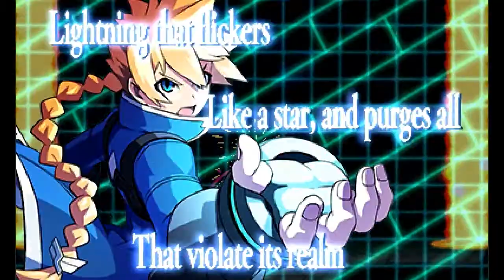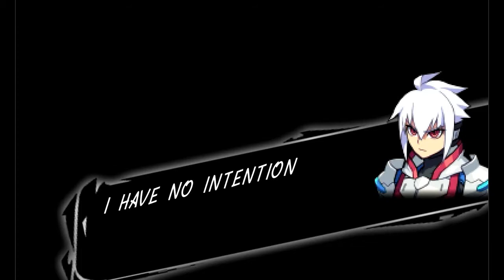Azure Striker Gunvolt - Babel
So we have an elevator sequence here, and as most video games would have it, we fight a bunch of enemies on it. But said enemies are exclusively bosses. We have ourselves a boss rush, as we fight the remaining Sumeragi Adepts, except for Carrera who was left out of this. Almost all of them play out the same, except for the last one Elise, who now has a third version joining the fight. The third one cannot be damaged at all and will toss down knives from above that cannot be stopped by your Flashfield. She will also bring the other two back to life if you take them both out. However, the second time she attempts this, she is killed by Copen, who is our last fight for this stage.

Copen now sports the abilities of every single boss we've beaten, and will gladly use them all to his advantage. He also has his own special skill, Doppler Desire, most likely something from Zonda, where he creates a barrier of clones around him and charges forth. The clones can be destroyed by tagging and zapping them. __